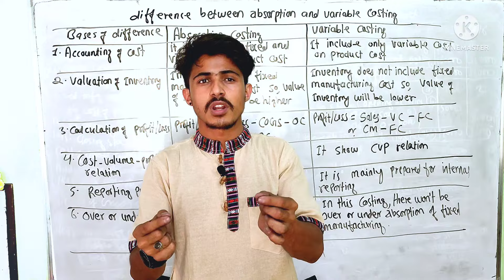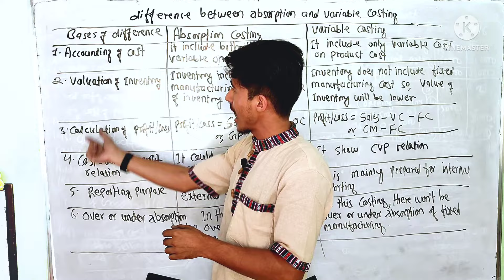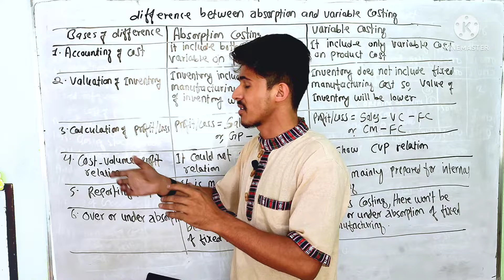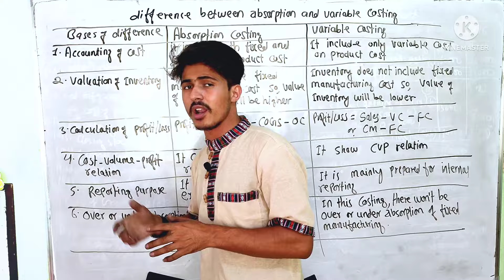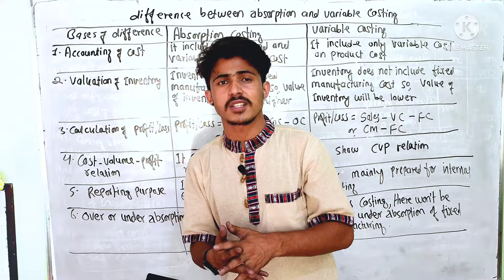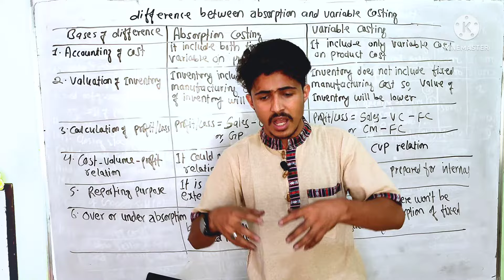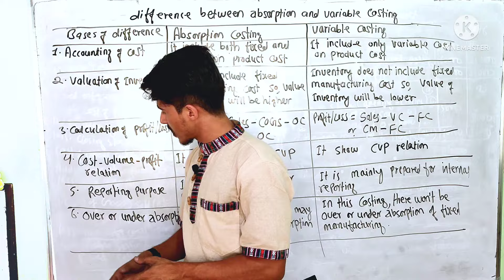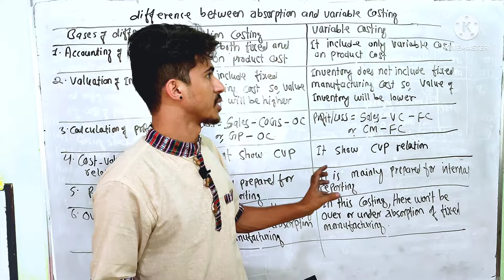Absorption and variable coasting || Diffetence between absorption and variable costing || Theory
Absorption and variable coasting || Diffetence between absorption and variable costing || Theory@secreteducation2056